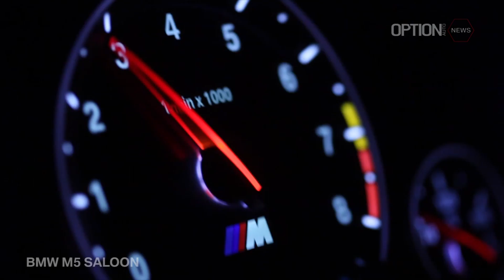BMW M5 Drift on Track ! [HD] (Option Auto News)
Drift with the new BMW M5 Saloon